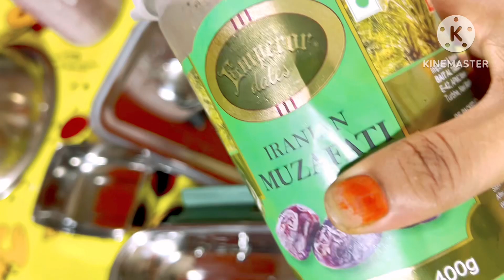Ato asa kore nia ase nije ranna korte prlm na.dia dite holo.jak kau to khabe.😂